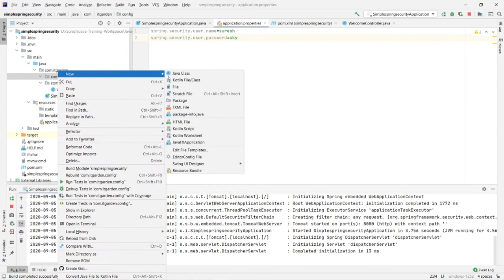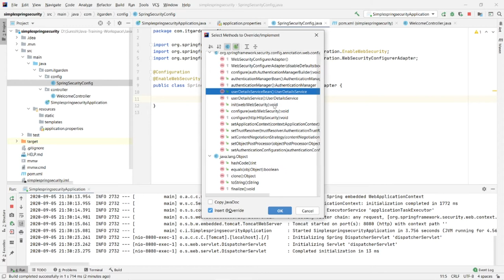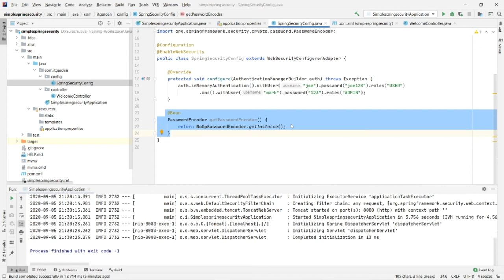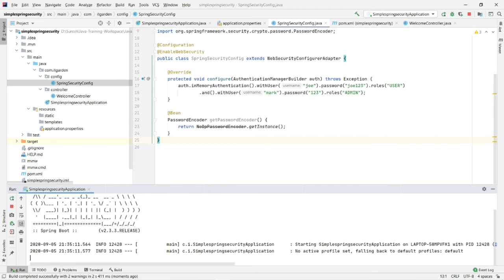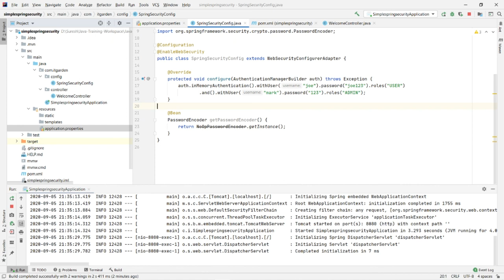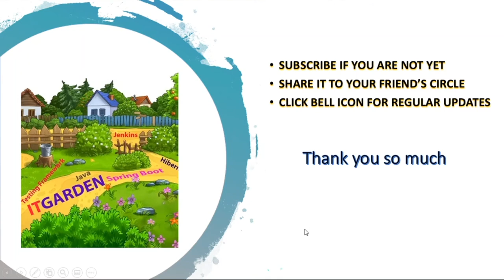Spring Security part 2. Customizing User Name & Password using In Memory Authentication - Session 29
This video explains how to configure our own user name and password using Spring Security. Two ways of creating our own user name and password. one is we can mention the user name and password in the properties file which is not recommended. We need to define the user name like below.
spring.security.user.name=suresh
spring.security.user.password=sky
Another way is by creating a spring configuration class that class must extend "WebSecurityConfigurerAdapter" and annotated with the following annotation in class level
After creating a class we need to override a method called "Configure" in this method implementation we can define the user which we want to create. in this example, I have used In-Memory Authentication. Using the "inMemoryAuthentication" method we can define multiple user name. For better understanding please watch this full video. It has a complete demo.